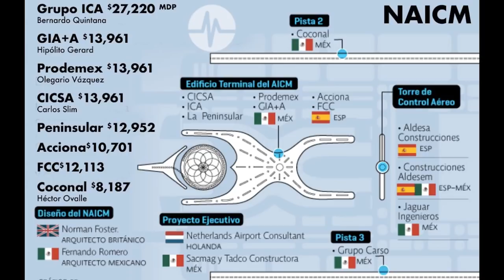Empresarios ENC4BR0N4DISIM0S con AMLO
Los líderes de la @Coparmex y el @CCE expresaron su rechazo a la cancelación del NAIM; dijeron que la decisión "envía un mensaje de incertidumbre". Los empresarios no la están pasando nada bien, esto respondió Juan Pablo Castañón a @lopezobrador_ por la cancelación de Texcoco. Aunque no lo dijo textualmente Juan Pablo Castañon en conferencia de prensa dio a entender, la total del empresariado mexicano con AMLO, dejando ver que vendrán acciones económicas. La cancelación de la construcción del Nuevo Aeropuerto Internacional de México (NAIM) en Texcoco podría provocar que la Iniciativa Privada presente recursos legales para contrarrestar la decisión del Presidente electo, aseguró Gustavo de Hoyos, presidente de Coparmex. Osea estos empresarios que quieren el aeropuerto, quieren que el gobierno de México, les pague una millonada por un aeropuerto nuevo, cuando el que tenemos es funcional y antes de ser aprobado lo comenzaron a construir con su propio dinero, pensando que el gobierno entrante aprobaría el proyecto. Sin embargo se hizo la consulta y gano Santa Lucia, lo cual quiere decir que el actual aeropuerto lo reacondicionamos y habilitamos mas pistas en Toluca y Santa Lucia que son aeropuertos cercanos a la ciudad de México y no nos endrogamos los mexicanos pagandole a los empresarios por un nuevo aeropuerto... Pero como ya metieron dinero, por eso hacen berrinche, una vez amlo dijo que si querían aeropuerto que lo pagaran de su propio dinero. Hoy gano el pueblo de México.

~ Alfredomatta